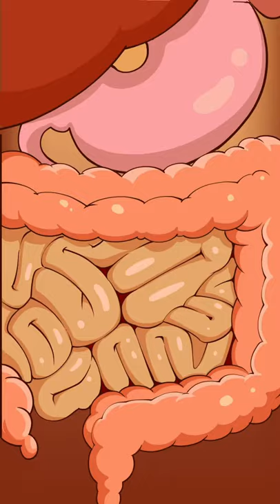Creative funny animation cartoon short video created by juape creation team